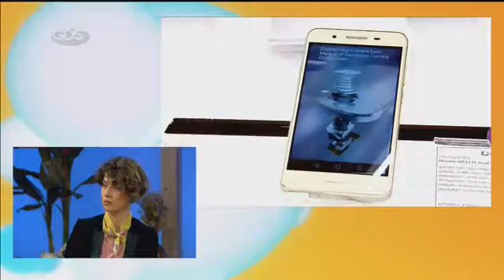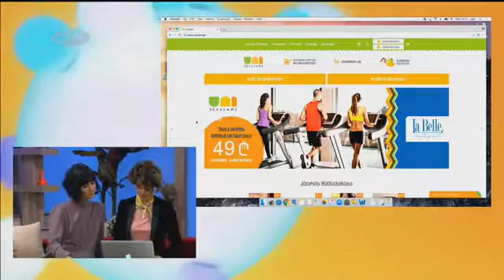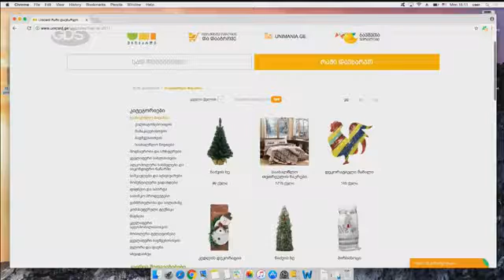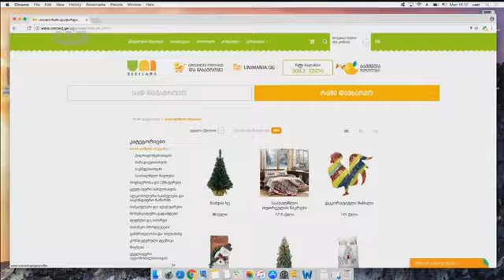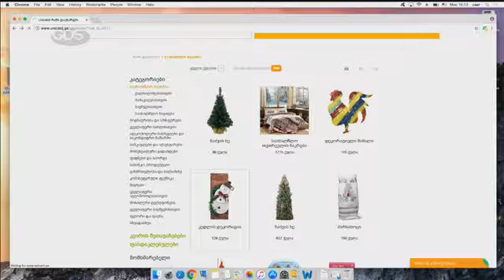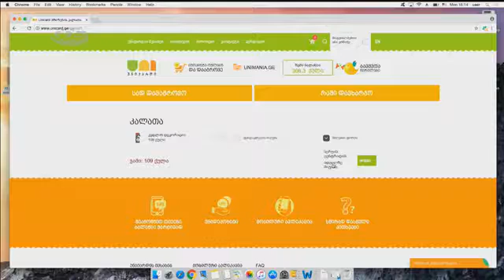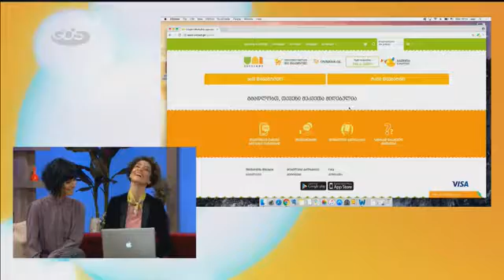უნიქარდის საახალწლო დღეები - სტუმრად GDS-ის შუადღის ეთერში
გაიგეთ მეტი უნიქარდის საახალწლო დღეებისა და საჩუქრების შესახებ